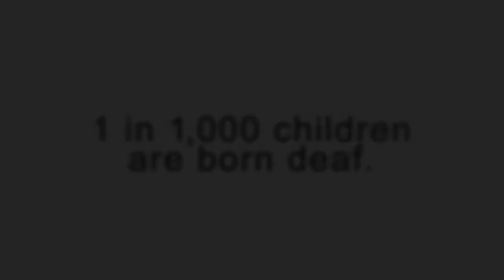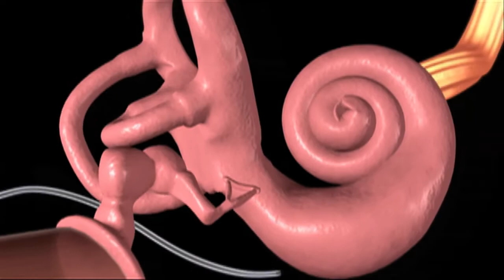Restoring the Senses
The UH Ear, Nose & Throat Institute is helping restore senses for our patients through innovative technology.